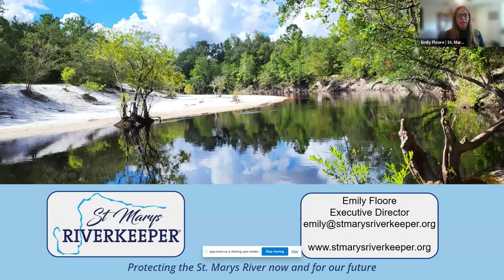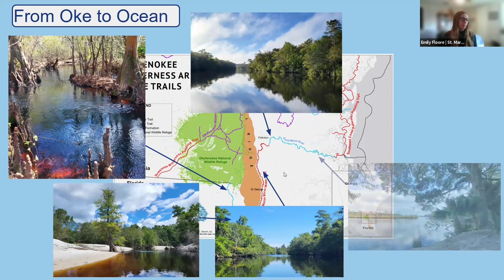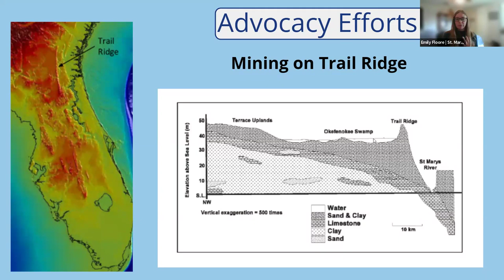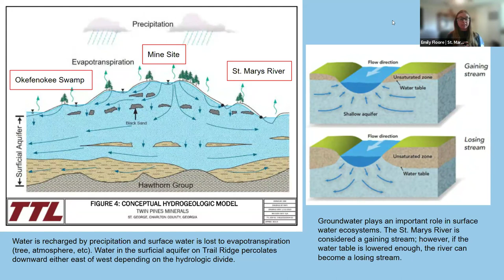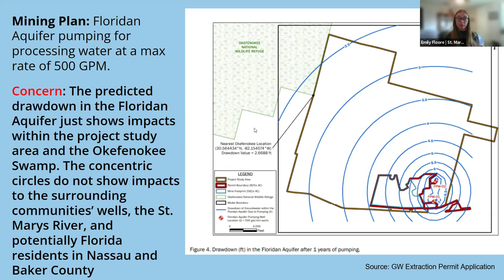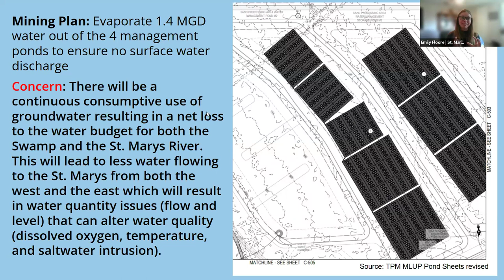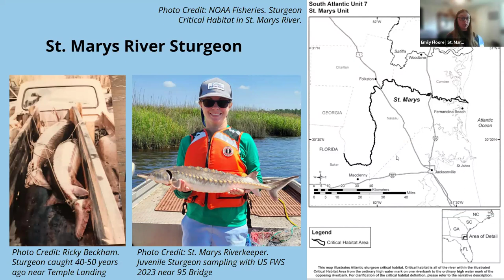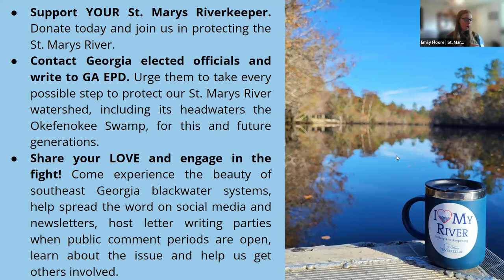Okefenokee Swamp v strip mine --Emily Floore, St. Marys Riverkeeper, WWALS Webinar 2024-03-21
Video by John S. Quarterman for WWALS Watershed Coalition Inc. (WWALS).